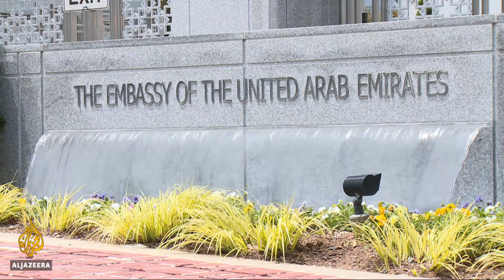🇺🇸 George Nader a key witness in Mueller's investigation | Al Jazeera English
A Lebanese-American businessman appears to be playing an increasingly important role in the investigation which is examining alleged Russian meddling in the 2016 US presidential election.

George Nader's ties to the United Arab Emirates are well known.

But according to a New York Times report, Nader also has previously undisclosed ties to Russia meeting with Russian oligarchs and negotiating an ill-fated arms deal between Russia and Iraq in 2012.

Al Jazeera's John Hendren explains from Washington.